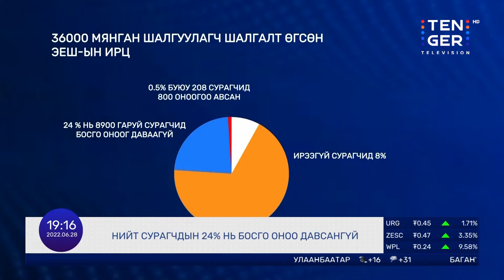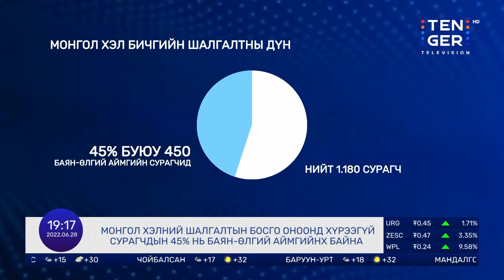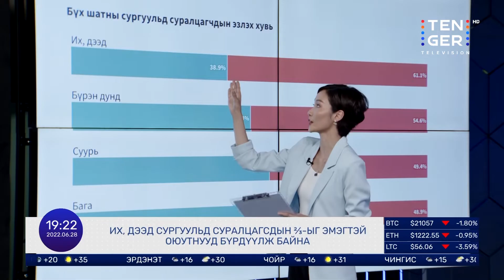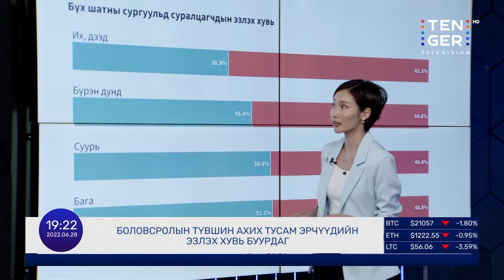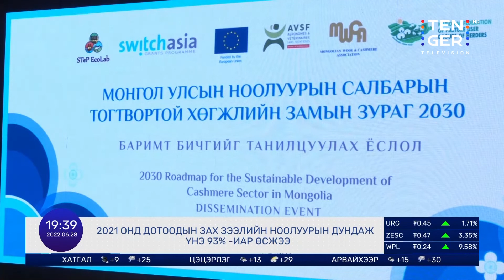Долоо Арав Мэдээллийн Хөтөлбөр | 2022.06.28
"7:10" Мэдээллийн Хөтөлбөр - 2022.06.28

Өнөөдрийн онцлох сэдвүүд:
0:00 Эхлэл
0:58 Унаач хүүхдийн насыг 8 ба түүнээс дээш байхаар тогтлоо
2:10 Допинг илэрсэн бөхийн цол, чимгийг шууд хураана
3:30 2023 оноос ЭЕШ-ын зохион байгуулалтыг өөрчлөхөөр төлөвлөж байна
10:34 Их, дээд сургуульд суралцагсдын 38.9% нь эрэгтэй оюутнууд
16:45 АН: Үндсэн хуулийн цэц захиалгаар ажиллаж байна
18:13 Ард нийтийн санал асуулгыг жинхэнэ утгаар нь явуулах шаардлагатай
20:37 БНХАУ-ын Засгийн газрын буцалтгүй тусламжаар 1008 айлын орон сууцны төсөл хэрэгжинэ
22:09 Цар тахлын үед тогтоосон үнээр ачаа тээвэрлэлт хийж байна
25:01 Үндэсний лабораторийн үндсэн сүлжээ бий болно
26:01 Өнгөрсөн сард зам тээврийн ослоос болж 195 хүн нас баржээ
28:11 2021 онд дотоодын зах зээлийн ноолуурын дундаж үнэ 93%-иар өсжээ

TenGerTV -тэй холбоотой байгаарай.